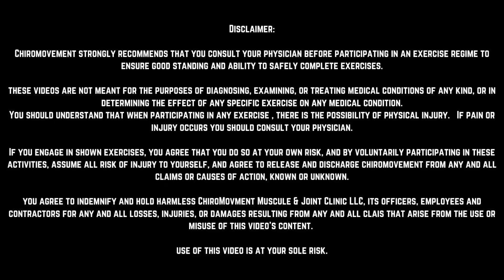Assisted Anterior Shoulder Stretch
Dr. Steven Bird is a chiropractor in Utah focused on improving you in your sport, recreation and daily activity. He is trained in manual therapy including several soft tissue modalities. He continues to learn and use the best information to help you feel better and live better.